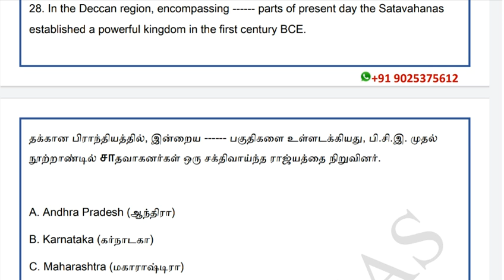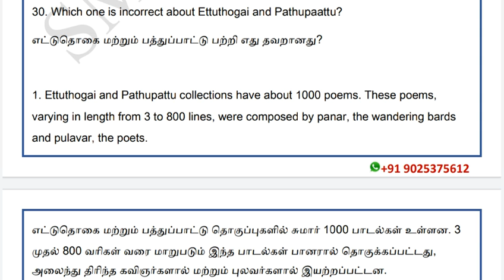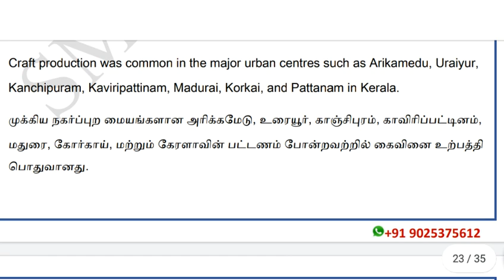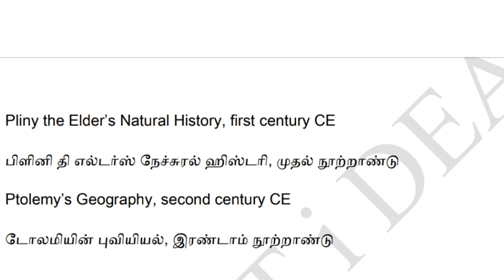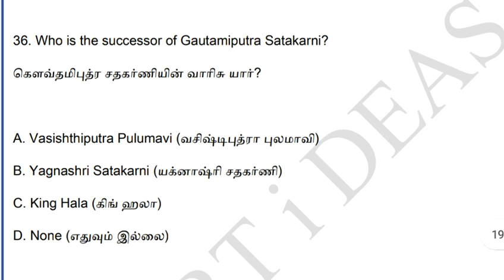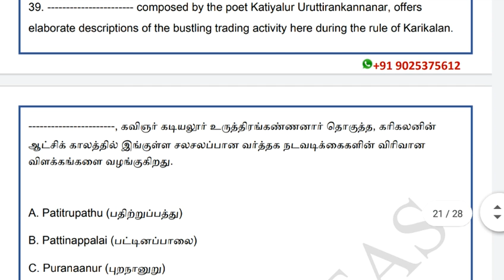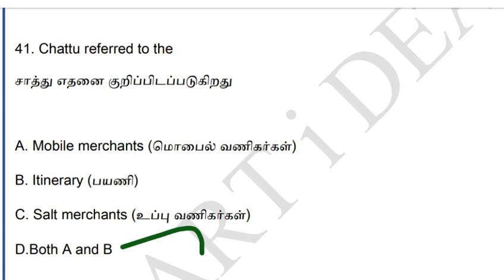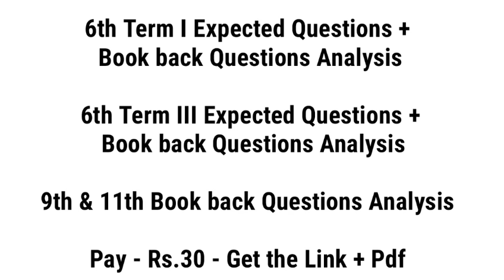Sangam Literature Unit 8 Tnpsc Questions Analysis |Tnpsc Unit 8 Expected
Tamil Literature from Sangam Age Pdf

Hello !

Today's Video is :   Sangam Literature Unit 8 Tnpsc Questions Analysis  | Tnpsc Unit 8 Questions |Tnpsc  Unit 8 Expected

Title :   Sangam Literature Unit 8 Tnpsc Questions Analysis  | Tnpsc Unit 8 Questions |Tnpsc  Unit 8 Expected